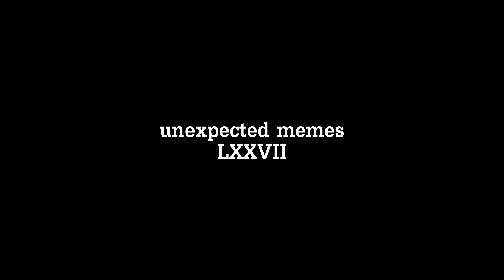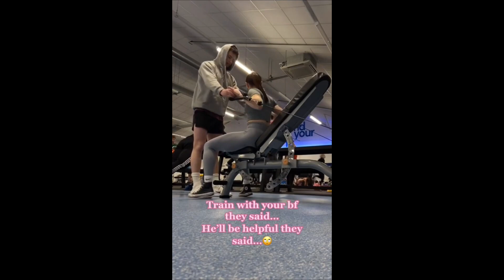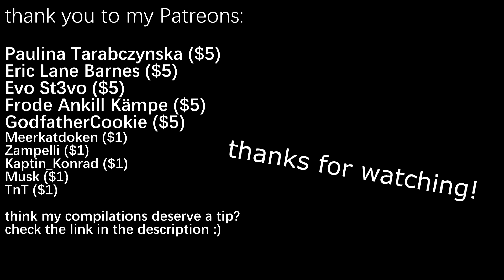UNEXPECTED memes part 77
(reuploaded due to data breach)